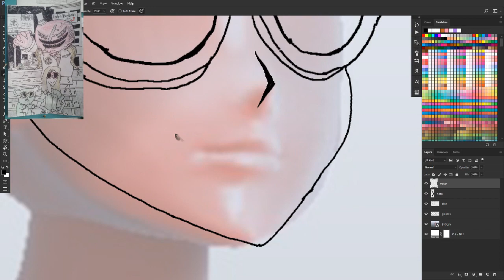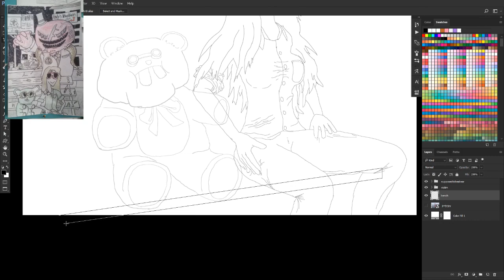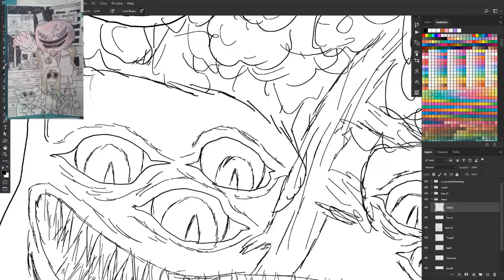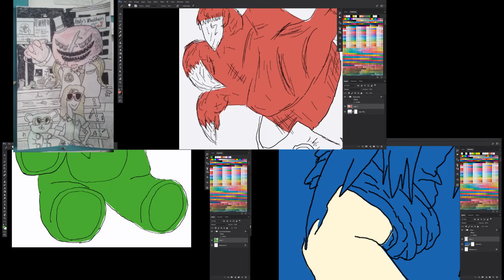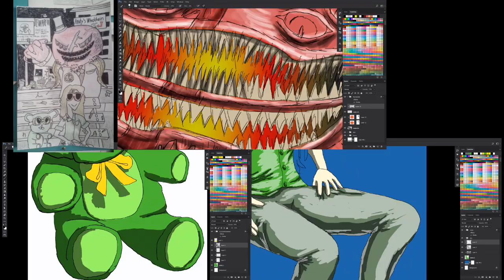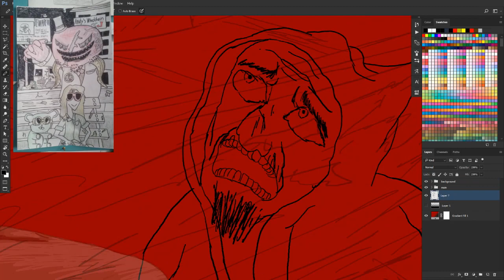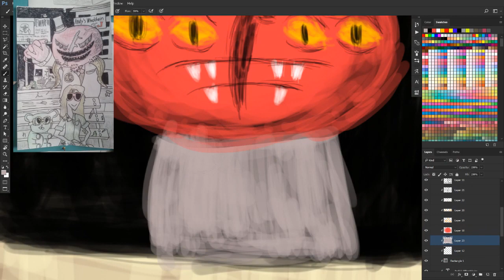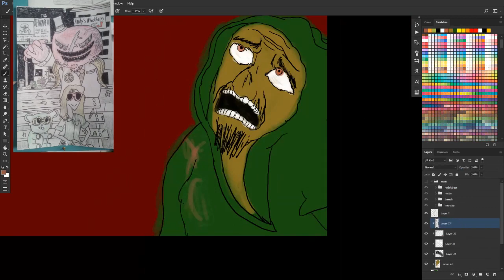Attack of the Curfew Monster | A Speedart Video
This is a remake of a line art school project I did back in 2012. I did a tough amount of work and time to get this to work and it really paid off. I consider this piece one of my personal favorite artworks.

My art links (if you want to check them out)